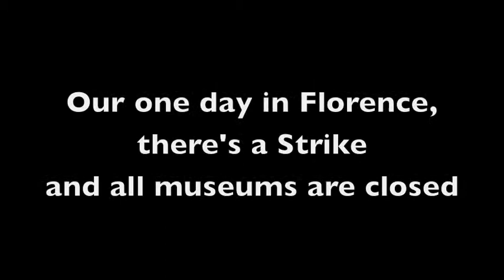Florence -Uffizi Gallery on Strike (Part 2)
One week travel around Italy is quite a challenge. Especially when you create your own itinerary and have only one day in Florence. And all the museums go on Strike. Anger and frustration lead to prescription drug and alcohol consumption to deal with the Art-Pain
Our time is cut short at the Ufizzi Gallery.  we see the Ponte Vechio, Arno River, Botticelli and his Birth of Venus...